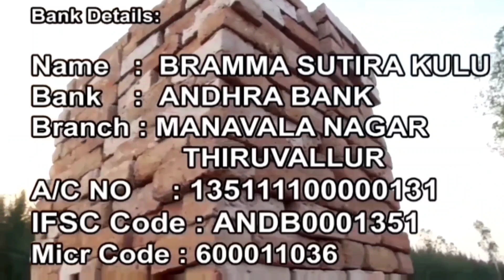ஒன்றை ஒன்று அடித்து சாப்பிடுவதுதான் இயற்கையா?